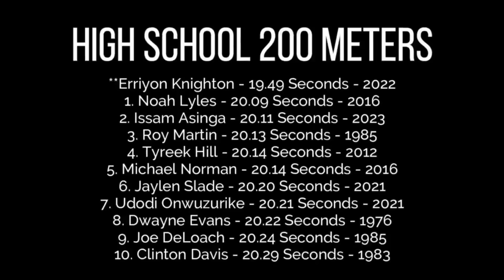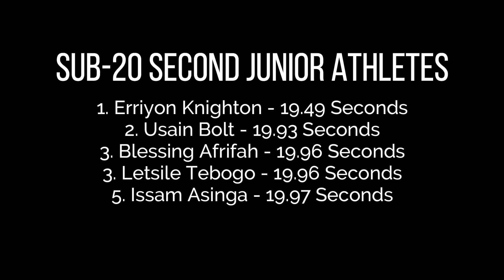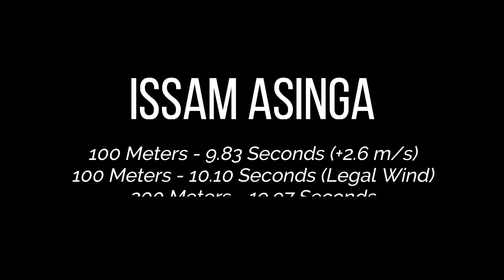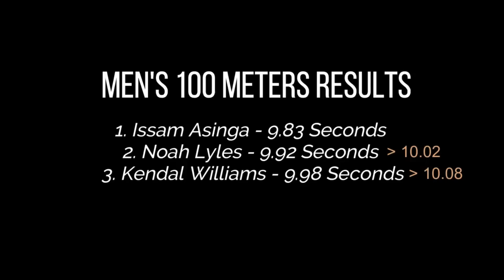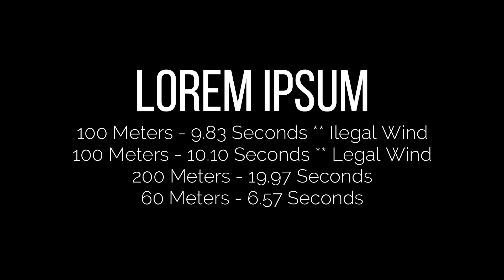Something Crazy Just Happened In The 200 Meters - Another Record Smashed!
I Can hardly believe he keeps running this fast...

Shout out to Dyimond Walker for hooking us up with the footage!
Thanks to ubora films for always allowing such excellent footage!